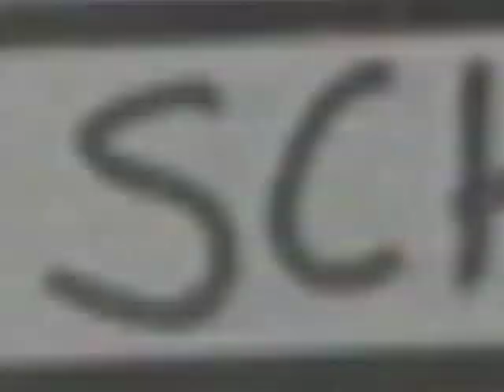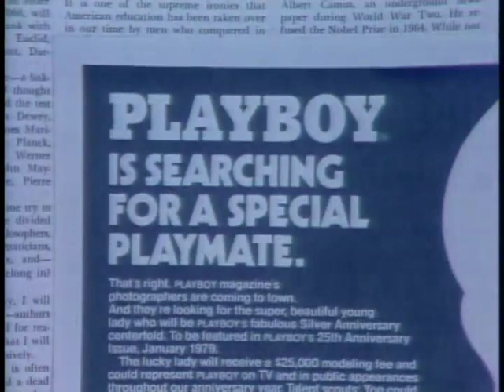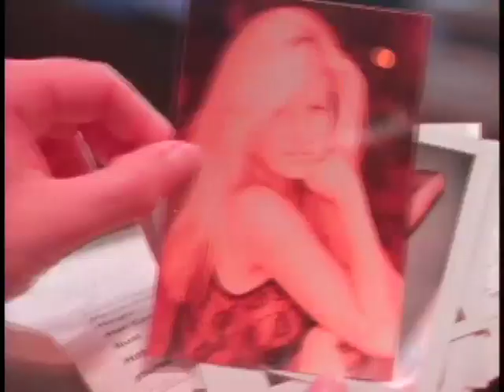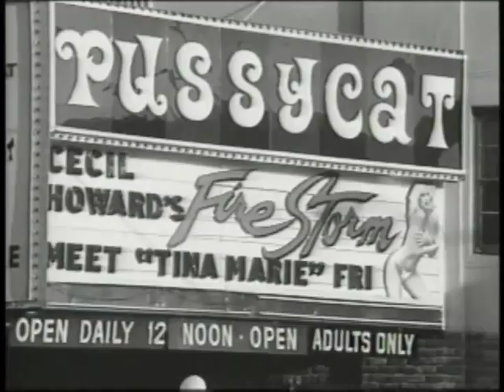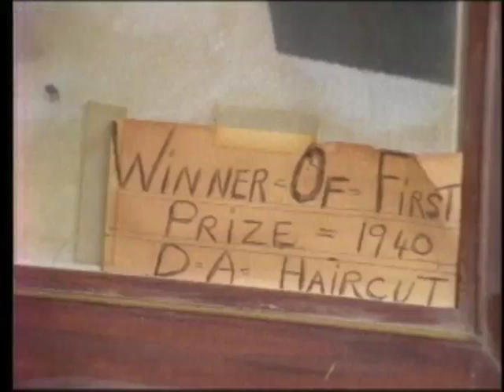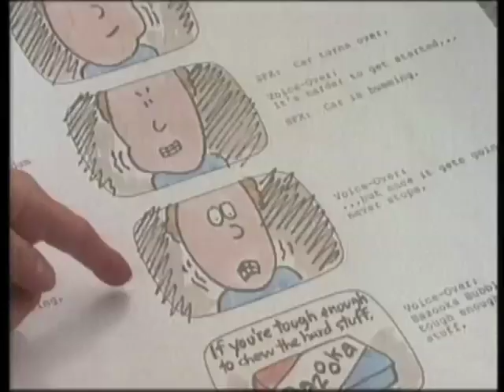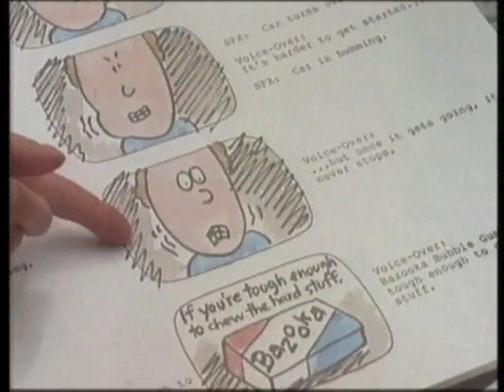Documentary Reel: Director Richard Schenkman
Director Richard Schenkman's Doc Reel edited by Michelle Patterson